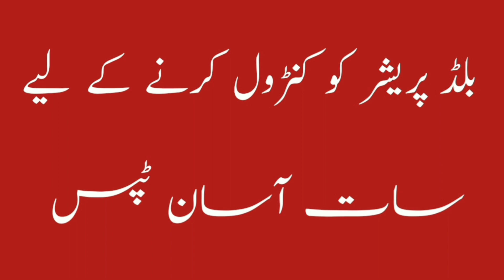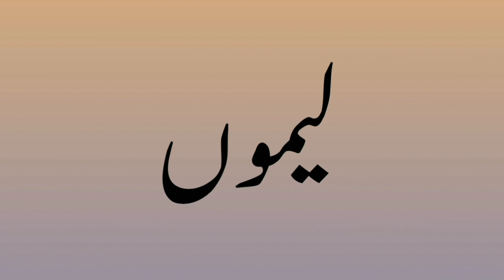How to Reduce blood pressure immediately at home in Urdu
How to lower blood pressure naturally and quickly